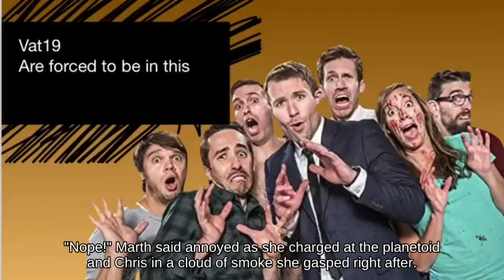Ledge Mr. Game & Watch using Trophy 🌃🕘🥰 below Air Dodge Yoshi's Island! || Switch